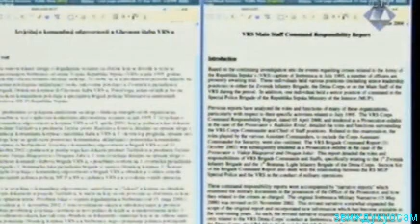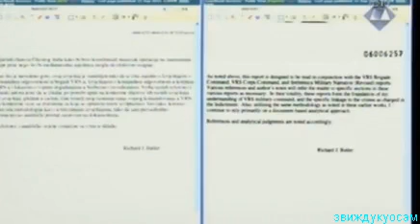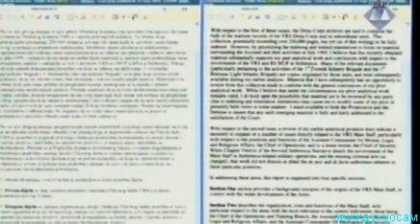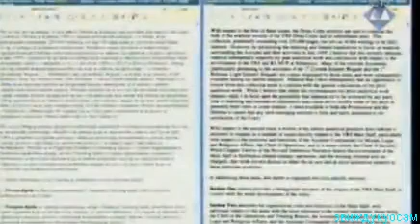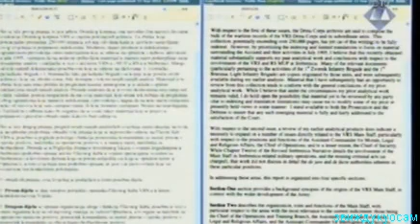Ген. Младић. Иветић вс Батлер бр. 4. 11. 09. 13.